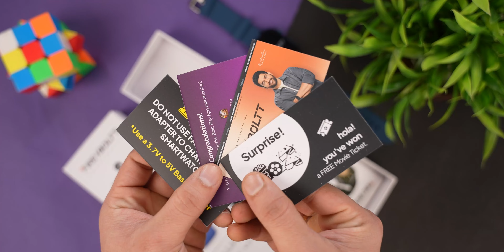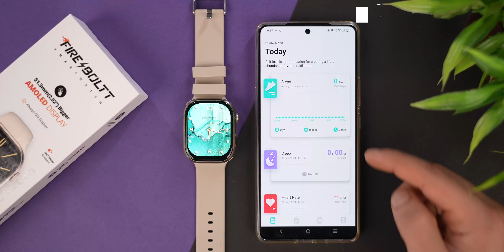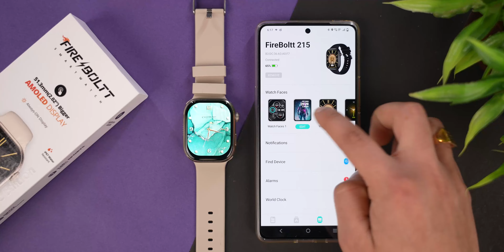Budget AMOLED Smartwatch 🤩| Fire-Boltt Brillia Review ⚡️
AMOLED Smartwatch At Just ₹1,499 🔥 | Fire-Boltt Brillia Review ⚡️

Key Specs :-
AMOLED Display
AI Voice Assistance
Bluetooth Calling
120+ Sports Modes
Heart Rate / SpO2 / Blood Pressure / Stress Monitoring